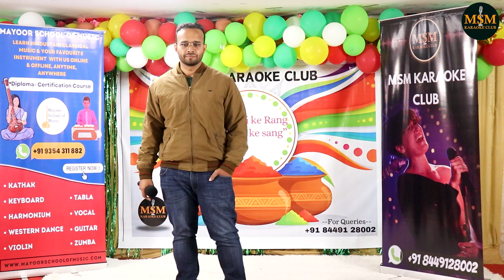Roop tera Mastana By Sumit Rai | MSM Karaoke Club | 16 March 2024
On the enchanting evening of March 16, 2024, the MSM Karaoke Club was transformed into a haven of musical ecstasy as patrons gathered for a memorable karaokenight. Amongst the myriad of songs echoing through the club, one rendition stood out with its timeless allure - "Roop Tera Mastana," performed by the talented Sumit Rai.

Sumit Rai, with his velvety voice and charismatic stage presence, captivated the audience from the moment he stepped onto the stage. As the first notes of the iconic melody filled the air, a hush fell over the crowd, entranced by the promise of an unforgettable performance.

With each lyric, Sumit Rai breathed new life into the classic song, infusing it with his own unique style while staying true to the essence of the original. His smooth vocals intertwined effortlessly with the melody, creating a symphony of emotions that swept through the room.

Under the soft glow of the stage lights, Sumit Rai's performance of "Roop Tera Mastana" became a mesmerizing journey through love and longing, evoking nostalgia and stirring hearts. His soulful rendition transported the audience to a realm where every word, every note, became a testament to the power of music to touch the soul.

As the final strains of the song faded into the night, the audience erupted into thunderous applause, acknowledging Sumit Rai's remarkable talent and the spellbinding performance he had delivered. In that moment, amidst the cheers and applause, it was evident that Sumit Rai's rendition of "Roop Tera Mastana" had left an indelible mark on the hearts of all who were fortunate enough to witness it.

The night at MSM Karaoke Club, fueled by the passion for music and the shared joy of musical expression, had been transformed into a celebration of artistry and talent, with Sumit Rai's rendition of "Roop Tera Mastana" shining brightly as its crowning jewel. Truly, it was a night to be cherished by every musiclover in attendance.

Original Song Credits:-Song : Roop Tera Mastana
Singer : Kishore Kumar
Film: Aradhana (1969)
Lyricist : Anand Bakshi

A vibrant and memorable celebration at our Holi Special
Karaoke Night! 🎤🌈

We hope you had an incredible singing time and
memories with us on 16th March 2024 in Noida. Don't
miss out on the chance to be a part of our next Karaoke
Night extravaganza! To register and for any
event-related queries,

Let's keep the celebration going and make our next
event even more memorable! 🌟🎨.
🎶 Highlights:
🎤 Exclusive Song Reservation for Registered Singers
🎧 Professional Music Setup for a Stellar Performance
🍔 Delicious Snacks and Dinner for All 🍴
📸 Capture Your Performance with Photos and Videos
😃KARAOKE TRACK. Choose your favorite.
💃 Sing, Dance, and Create Lasting Memories 💃
📸 Get a professional photo and video of your performance! 🎤🎞

This Event was also very successful Due to Your Love and Support guys. Thanks to all of you wholeheartedly, you all are so melodious, And these people have proved that there is a hidden singer inside everyone. They just need the right opportunity to bring out their inner singer.

 / msmkaraokeclub